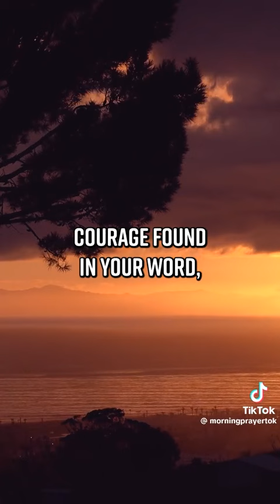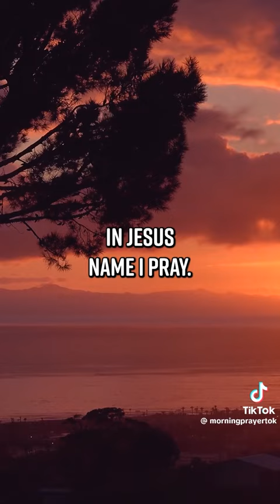June 28, 2024